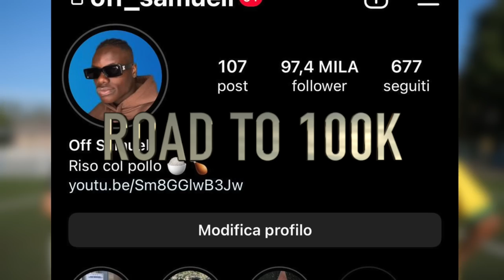⚽️ SERIE A BRASILIANA *Quanto sono forti? 🤯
In questo video ho messo alla prova 2 giocatori brasiliani per capire quanti effettivamente sono forti i giocatori brasiliani di serie A